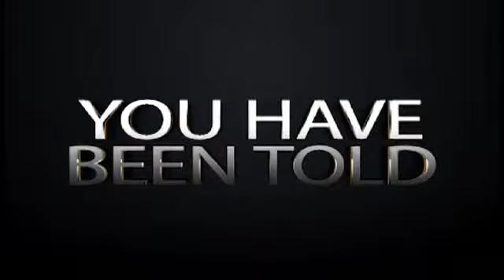UFO CHRONICLES The Truth to the UFO and Alien Presence Revealed NEW SERIES